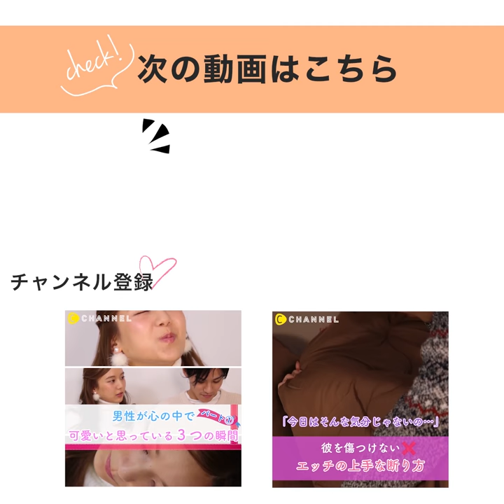【恋愛】三姉妹の次女あるある♡実は経験豊富…？＊秋山ゆずき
【三姉妹の恋愛事情♡】中間子の恋愛あるあると相性のいい男性って？

01♡相手の趣味が自分の趣味になる
02♡恋愛経験豊富
03♡観察力がすごい

〜相性のいいタイプ〜
中間子

【出演】
秋山ゆずき